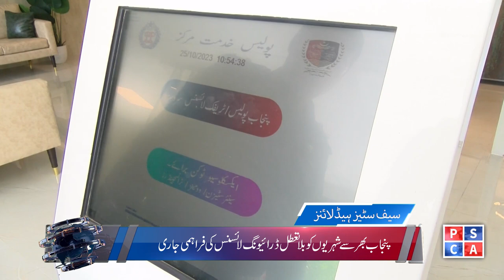Punjab Police News Bulletin | 07 December 2023